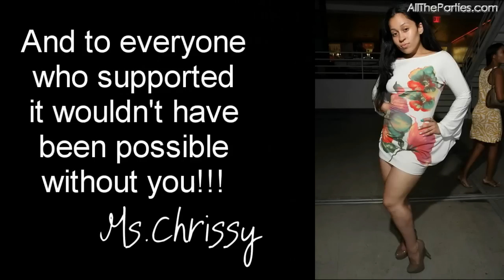ROCAWEAR TOAST TO FASHION SHOW @ THE 404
:ROCAWEAR::HOURBLOCK::WHYENT:
:PRESENTS:
:TOAST TO FASHION::NYC EDITION: